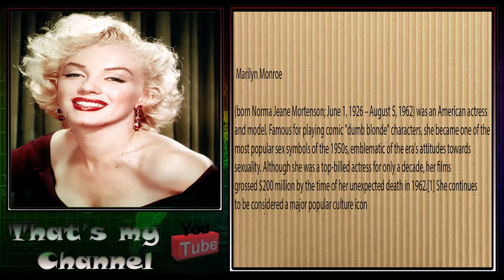5 most beautiful in the world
Most beautiful woman in the world

5 Beyoncé Giselle Knowles-Carter

 (/biːˈjɒnseɪ/;[3] born September 4, 1981)[4][5][6] is an American singer, songwriter and actress. Born and raised in Houston, Texas, she performed in various singing and dancing competitions as a child and rose to fame in the late 1990s as lead singer of R&B girl-group Destiny's Child. Managed by her father, Mathew Knowles, the group became one of the world's best-selling girl groups of all time. Their hiatus saw the release of Beyoncé's debut album, Dangerously in Love (2003), which established her as a solo artist worldwide, earned five Grammy Awards and featured the Billboard Hot 100 number-one singles "Crazy in Love" and "Baby Boy".

4 Sophia Loren

 (/soʊˈfiːə ləˈrɛn/; Italian pronunciation: [soˈfiːa ˈlɔːren]; born Sofia Villani Scicolone [soˈfiːa vilˈlaːni ʃʃikoˈloːne], 20 September 1934) is an Italian film actress. Encouraged to enroll in acting lessons after entering a beauty pageant, Loren began her film career in 1950 at age 15. She appeared in several bit parts and minor roles in the early part of the decade, until her five-picture contract with Paramount in 1956 launched her international career. Notable film appearances around this time include The Pride and the Passion, Houseboat, and It Started in Naples.

3 Grace Patricia Kelly

 (November 12, 1929 – September 14, 1982) was an American actress who, after marrying Prince Rainier III in April 1956, became Princess of Monaco.
After embarking on an acting career in 1950, at the age of 20, Kelly appeared in New York City theatrical productions and more than 40 episodes of live drama productions broadcast during the early 1950s Golden Age of Television. In October 1953, she gained stardom from her performance in the film Mogambo. It won her a Golden Globe Award and an Academy Award nomination in 1954. She had leading roles in five films, including The Country Girl, for which her deglamorized performance earned her an Academy Award for Best Actress.[2] Other films include High Noon (1952) with Gary Cooper, Dial M for Murder (1954) with Ray Milland, Rear Window (1954) with James Stewart, To Catch a Thief (1955) with Cary Grant, and High Society (1956) with Frank Sinatra and Bing Crosby.

2 Marilyn Monroe

 (born Norma Jeane Mortenson; June 1, 1926 – August 5, 1962) was an American actress and model. Famous for playing comic "dumb blonde" characters, she became one of the most popular sex symbols of the 1950s, emblematic of the era's attitudes towards sexuality. Although she was a top-billed actress for only a decade, her films grossed $200 million by the time of her unexpected death in 1962.[1] She continues to be considered a major popular culture icon.[2]

1 Audrey Hepburn

 (/ˈɔːdri ˈhɛpˌbɜːrn/; born Audrey Kathleen Ruston;
4 May 1929 – 20 January 1993) was a British actress. Recognized as a film and fashion icon, Hepburn was active during Hollywood's Golden Age. She was ranked by the American Film Institute as the third-greatest female screen legend in Golden Age Hollywood and was inducted into the International Best Dressed List Hall of Fame. Born in Ixelles, a district of Brussels, Hepburn spent her childhood between Belgium, England and the Netherlands. In Amsterdam, she studied ballet with Sonia Gaskell before moving to London in 1948, continuing her ballet training with Marie Rambert, and then performing as a chorus girl in West End musical theatre productions